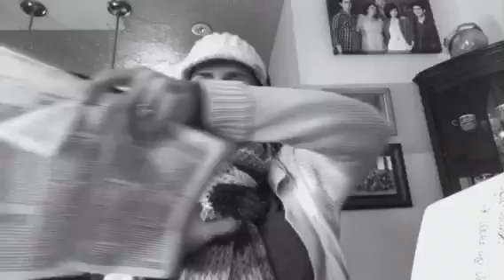GOD TOLD ME TO WARN THE PEOPLE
God showed me a very vivid dream and wants his message to be spread out.